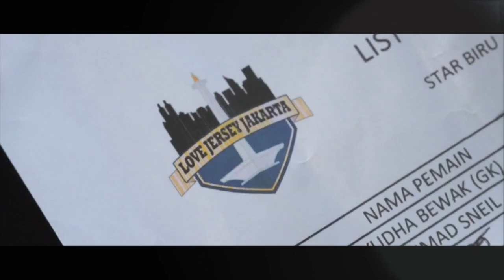FUN FOOTBALL | LOVE JERSEY MATCH IN GBK 2018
Kali ini saya dan teman teman  berkesempatan kumpul dan main bareng di stadion kebanggaan indonesia dan cekidots gaes love jersey jakarta featuring eyevlog